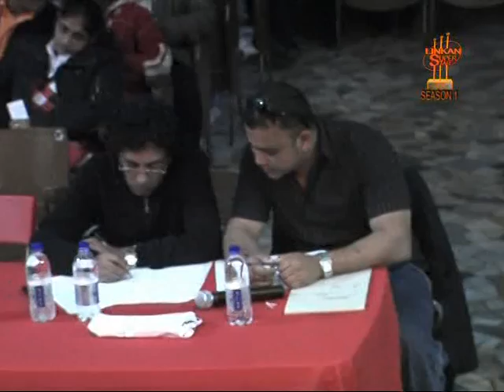lincan super star ► napoli ► italy ► part 3